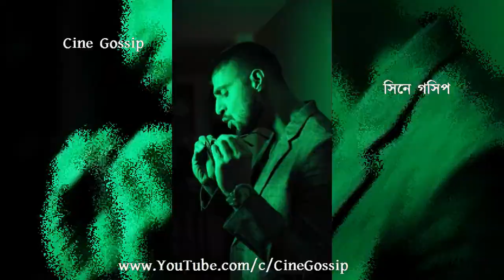ভাষা শিখতে নাজেহাল, বলিউডে ডেবিউ নিয়ে চিন্তায় মধুমিতা কি বললেন? Madhumita Sarcar Bollywood Debut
Madhumita Sarcar Bollywood Debut. Madhumita Sarcar Hindi Film Debut in Farz movie stars Tanuj Virwani. Madhumita Sarcar 1st Hindi movie Farz, What Madhumita Sarcar says on her debut in Bollywood. Tollywood (Bengali) actress Madhumita Sarcar making debut in Bollywood. Madhumita Sarcar 1st Bollywood movie Farz starring Tanuj Virwani. Watch What Madhumita Sarcar says on Debut film Farz and What are the things Madhumita Sarcar learning for 1st Hindi film. Madhumita Sarcar in Bollywood, Madhumita Sarkar Bollywood Debut movie Farz where Tanuj Virwani as 'Hero' opposite of Madhumita Sarcar. In last 2 years, Bengali actors & actresses like Rukmini Maitra and Yash Dasgupta did their 1st Bollywood movie in Lead Role, now Madhumita Sarcar making debut in Bollywood in lead role (Heroine).

ভাষা শিখতে নাজেহাল নায়িকা, বলিউডে ডেবিউ নিয়ে চিন্তায় মধুমিতা সরকার কি বললেন?